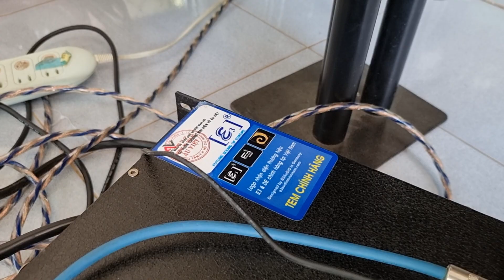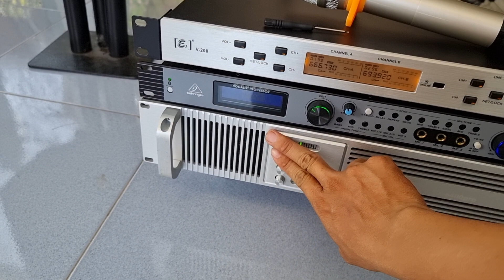Loa B3 bass 40cm, dòng loa karaoke giá phải chăng, dc đa số anh em yêu thích, audio AG 0916517912